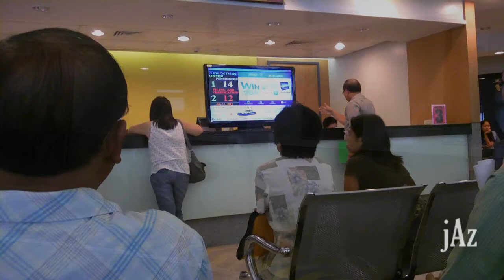[HD] Liwaliw Sa Iloilo City Proper (Sa Masungit Na Panahon)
Video Recorded at: Jaro, La Paz, Muelle Loney & Iloilo City Proper